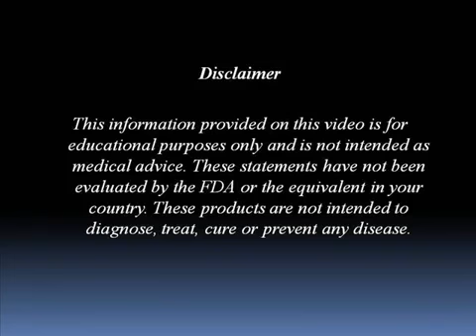wheatgrass benefits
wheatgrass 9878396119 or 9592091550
,patiala
,health
,juice
,wheatgrass juice
,freshpointjuice
,patiala punjab
,healthy drink
,best juice bar in patiala
,patiala most popular place
,best in patiala
,health issue
,sugar medicine in patiala
,cancer medicine in patiala
,wheatgrass juice in patiala
,wheatgrass juice bar in patiala
,available wheatgrass juice in patiala
,wheatgrass wholesale in patiala punjab
,wheatgrass in all seasons
,wheatgrass in summar